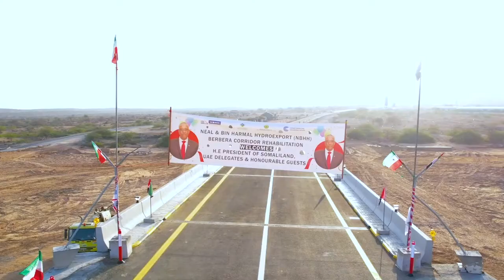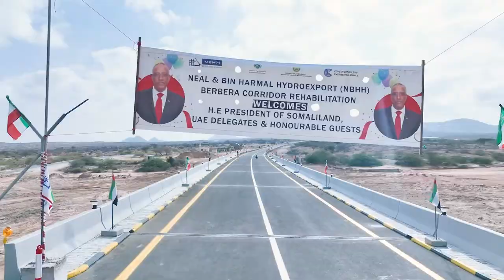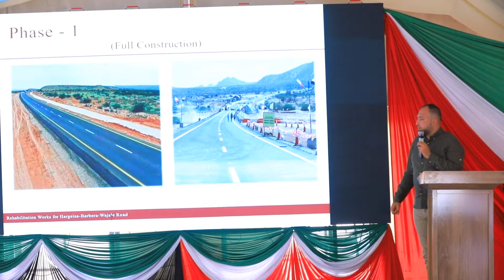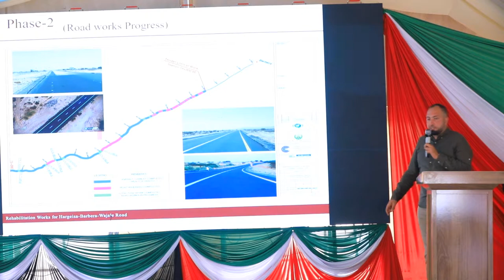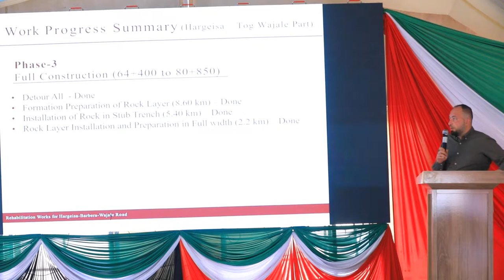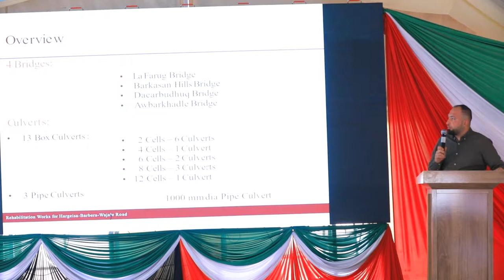Barnaamujka Dhameystiran Madaxweynaha JSL Muuse Biixi Cabdi Oo Xadhiga ka Jarey Dacar Budhuq